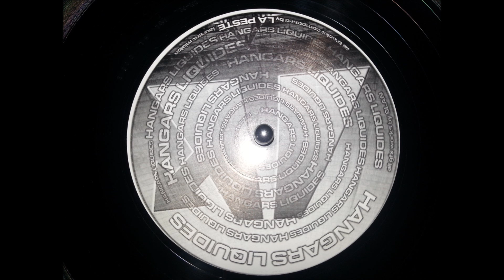La Peste: Pam Anderson on acid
Hangars Liquides 005